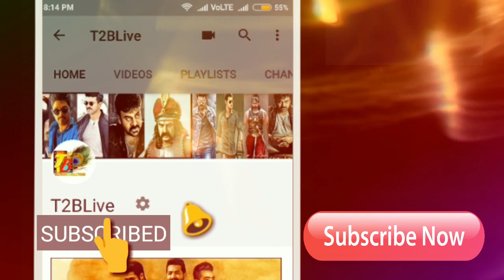Shocking: Rakshasudu First Day Total Collections| Rakshasudu 1st Day Total WW Collections Report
Click Below Link to Shop Online 👇👇👇👇👇
Here is overall Pre release business of Rakshasudu
Nizam - 5.50Cr
Ceeded - 2.1Cr
Andhra - 6Cr
Ap TG - 13.6Cr
Ka-ROI - 1.8Cr
OS - 0.8Cr
Total - 16.2Cr

Movie need to collect 17.2cr for overall break even, if movie gets decent talk it will be cake walk for sure, because movie got tremendous response in original tamil version, and makers also not changed crucial scenes in the movie. So movie need just same talk like tamil...

Producer: Satyanarayana Koneru
Director Of Photography: Venkat C. Dileep
Editor: Amar Reddy
Production Designer: Gandhi
Action Directors: Ram Lakshman, Vickey Master, Venkat
Lyrics: Sri Mani
Costume: Rekha Varma Narsimha
Sound Design: Sync Cinema
Art Director: GANDHI
Media Planning & Promotion: E3 Media
PRO: Kaka
Publicity Design: Ram Pedditi
Dialogue Writer: Vidya Sagar
Production House: A Studios
Worldwide Release: Abhishek Pictures